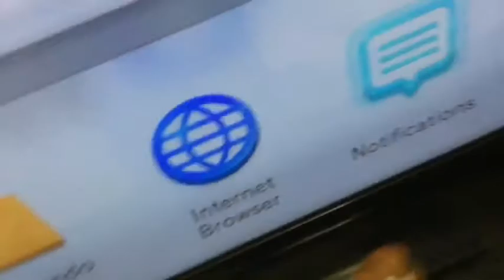Bfta 7 smash attack